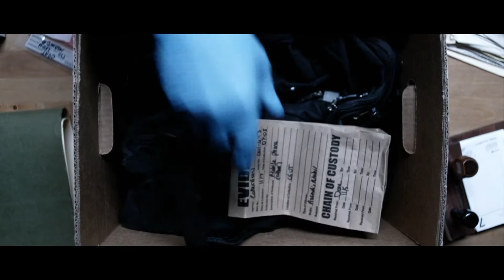David Z Ward Demo Reel 2020